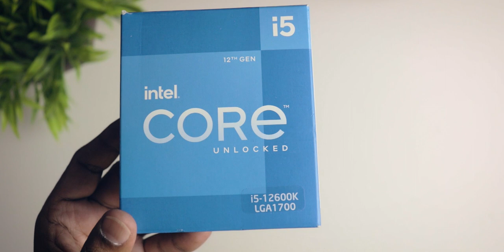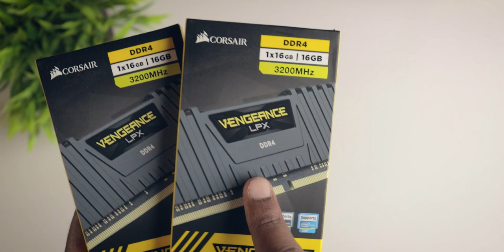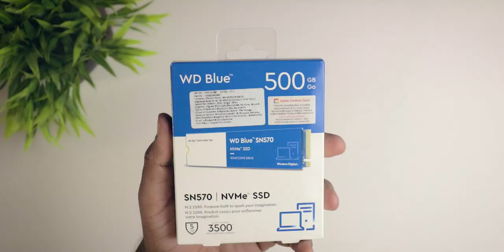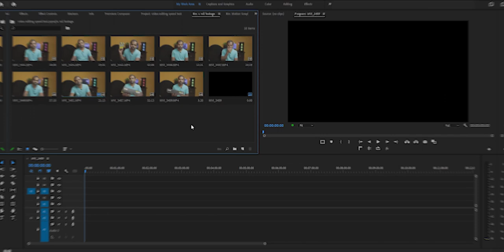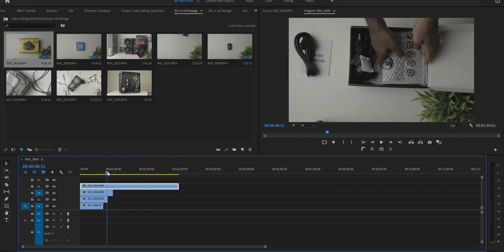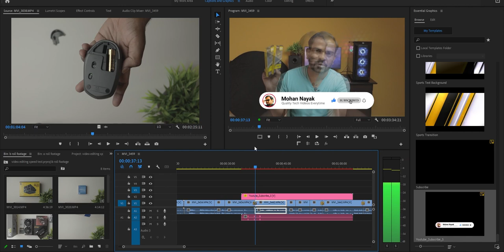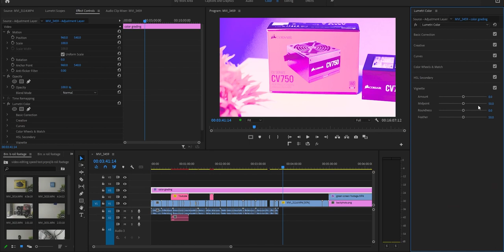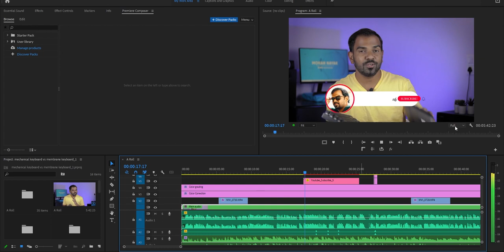The Perfect PC Build For 4K Video Editing: Premiere Pro Timeline And Render Test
This is my New PC Build for 4k Video Editing. This video will show which components I have chosen like Processor, motherboard, RAM, GPU, etc., and why I have chosen them.
Also, I have shown a full video editing test after applying all effects, transitions, heavy color grading, and the premiere pro renders test.
So, If you are planning to buy pc for editing this video will help you.

My PC Build Parts:
The processor I used
The motherboard I Used
RAM I Used
Graphics Card I used
Power Supply I used
The liquid cooler I used
SSD I used
HDD I used
Cabinet I used
The Card Reader I used
Monitor I used

Video Timestamp:

00:00 - Intro
01:03 - Processor
01:19 - Main advantage of this Processor
02:01 - Motherboard
02:41 - RAM
03:01 - How Much RAM do you need
04:10 - AIO Liquid Cooler
04:55 - Graphics Card
05:31 - SSD & Hard Disc
05:57 - Power Supply
06:33 - Cabinet
08:08 - Premiere Pro Timeline Performance Test
14:49 - Video Render Test

अगर आपका कोई सवाल हो, या फिर कोई सलाह देना चाहते हो तोह Comments में जरूर बतायें ।
और प्यार बनाये रखना, धन्यवाद ।